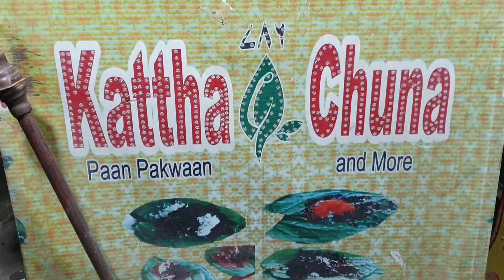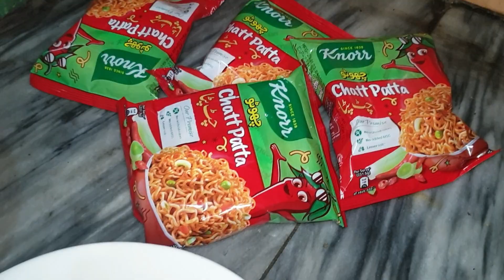SPICY NOODLES RECIPE | 8th Ramadan 💞 | Green chilli 🥵 | Mani Sheikh vlogs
Asslam0alaikum everyone,

I am a YouTube Creator Mani Sheikh
Hope you guys will enjoy my YouTube videos INSHAHALLAH.

 • Do It To Myself (...